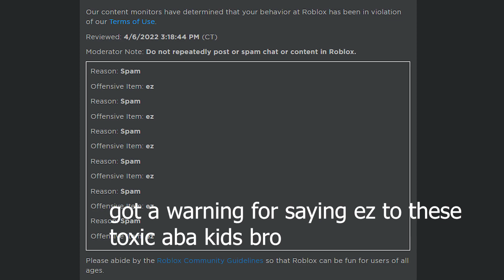[GPO] Is kiribachi even worth using?